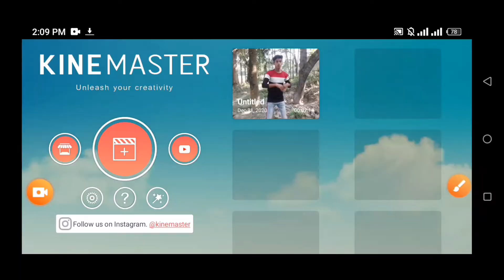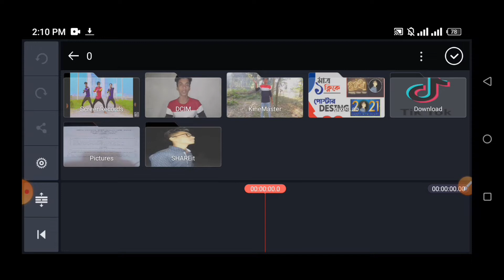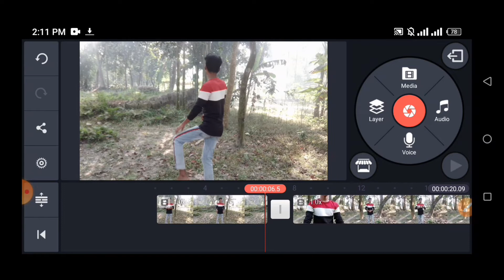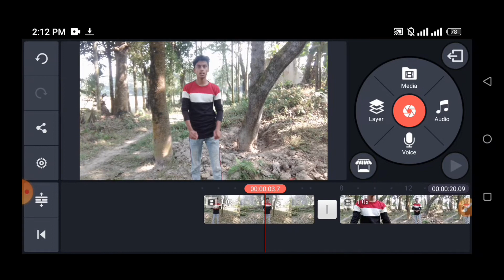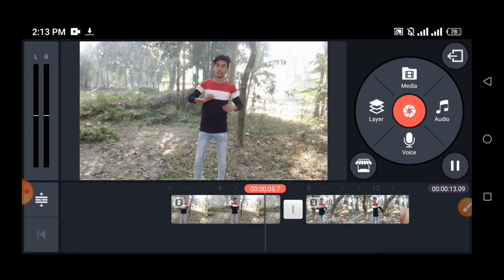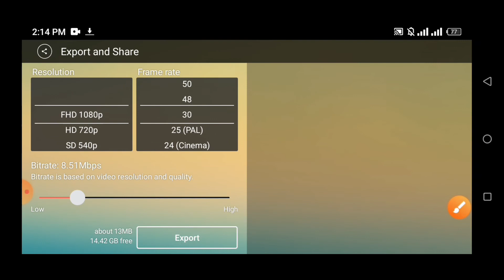Dh Kobir Khan এর মতো হুবহু ভিডিও এডিট শিখুন || How to edit Dancing Video || Bangla Triple Tech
আসসালামু আলাইকুম

আমরা অনেকেই ইউটিউব চ্যানেল ক্রিয়েট করেন আমরা অনেকেই ডান্সিং ভিডিও করে এবং কাভার সং করে আমাদের ইউটিউব চ্যানেলে আপলোড করে থাকি

সেই রকম ভাবে ডি এইচ কবির খান এই ইউটিউব চ্যানেলের ডি এইচ কবির ভাই এই রকম ভিডিও করে তা চ্যানেলে আপলোড করে থাকে।

তো এই কবির ভাই তার ভিডিও কিভাবে এডিট করে সেটাই আজকের এই ভিডিওতে আমরা জানব।

এক কথায় বলা যায় কিভাবে ডান্সিং ভিডিও এডিট করতে হয় সেটাই আজকেরে ফিরতে আমরা জানবো।

তো আপনি যদি ডান্সিং ভিডিও এডিট করতে চান বা কিভাবে এডিট করে সেটা জানতে চান তাহলে আজকের ভিডিওটি মেস্তা করে সম্পূর্ণ দেখুন।

আশা করি আজকের ভিডিও থেকে আপনি ভালো কিছু শিখতে পারবেন।

ধন্যবাদ